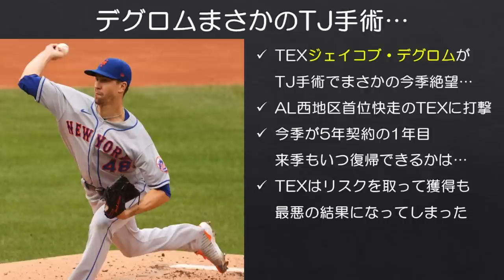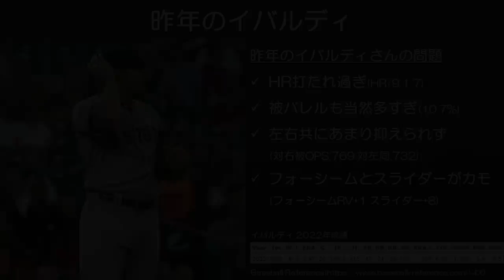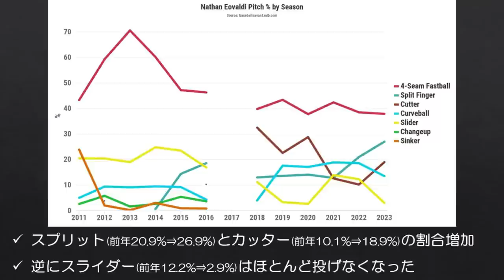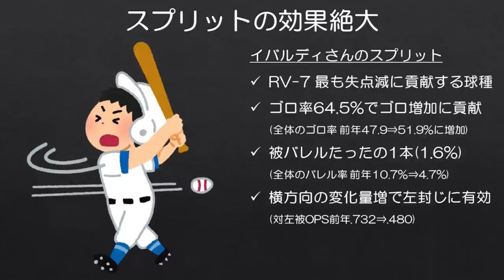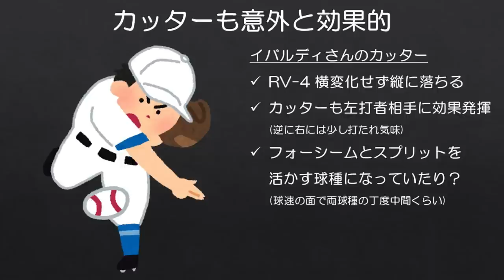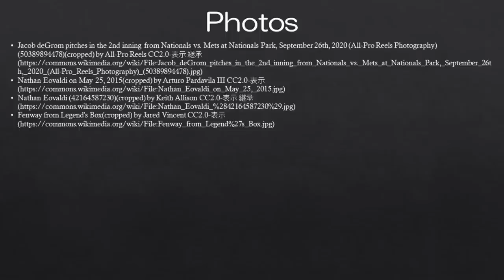【MLB】デグロムはいないけどイバルディが大エースになった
ちなみにイバルディが今季ここまで唯一スプリットでバレルを許した相手はマリナーズのマイク・フォード（なお、HR級の打球だったけどスーパーキャッチされた）。